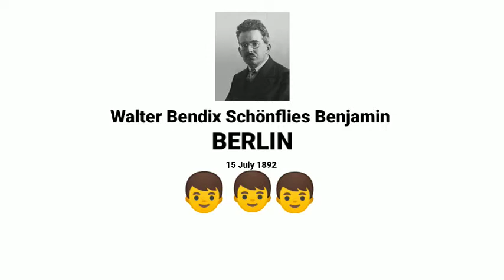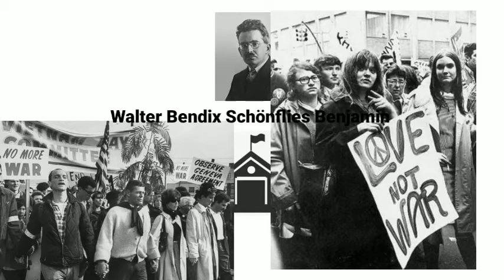Kritik Politis Seni - Walter Benjamin | Rahmat Abadi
Teori-teori Kritis
Rahmat Abadi
Sosiologi 19 B Universitas Negeri Surabaya.